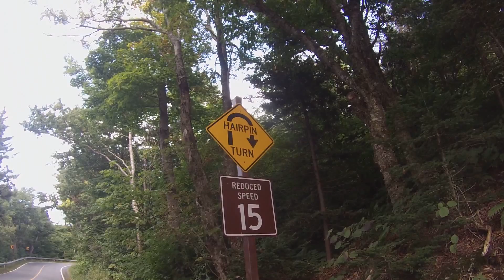Mt. Greylock, MA - 8 mile Harley Ride to the Summit, 3,491 feet (1,064 m)), 1080p HD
August 29, 2014 - The Long and Winding Road to the top of Mount Greylock, Massachusetts, riding my 2003 Harley-Davidson 100th Anniversary FLTHC-I Electra-Glide Classic.